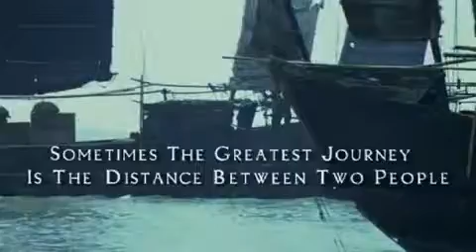The Painted Veil